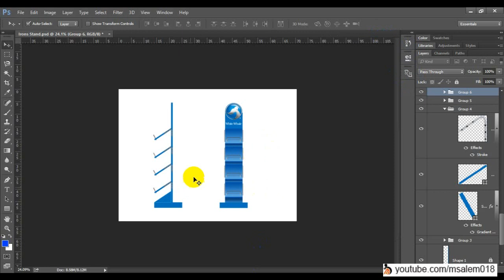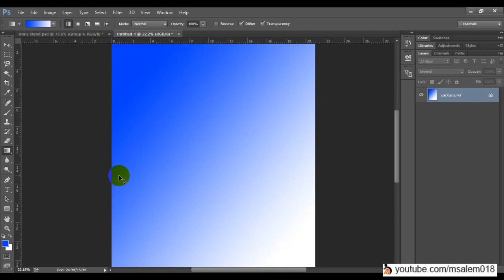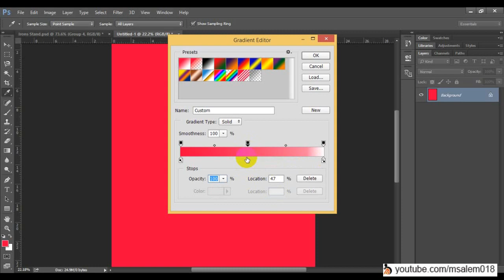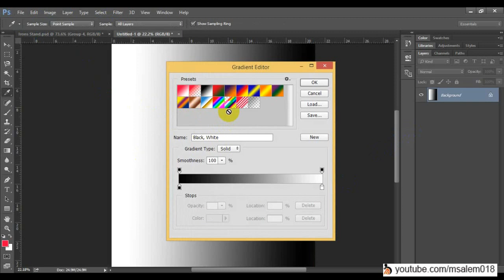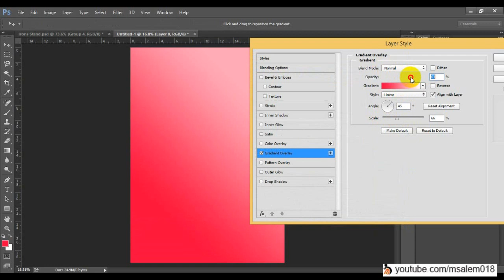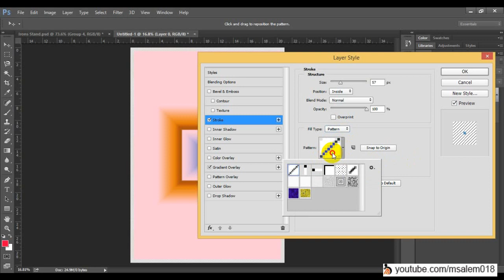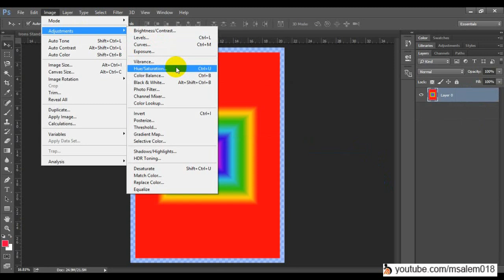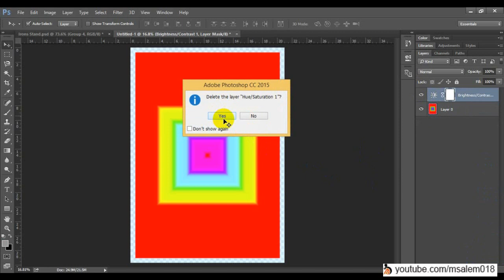13 Layer Basics 2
• Rearranging layers
• Applying a gradient to a layer
• Applying a layer style
• Adding an adjustment layer
• Updating layer effects
• Adding a border
• Flattening and saving files